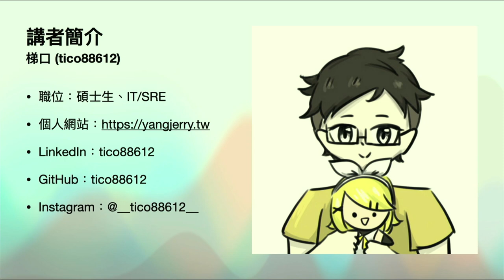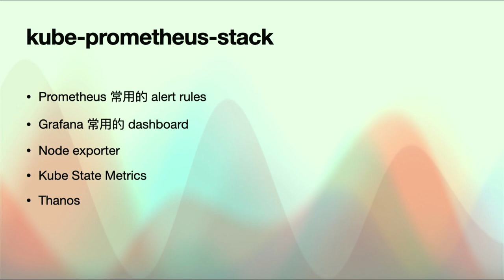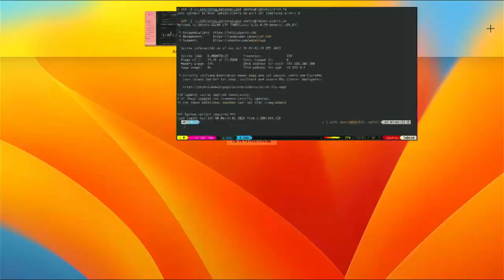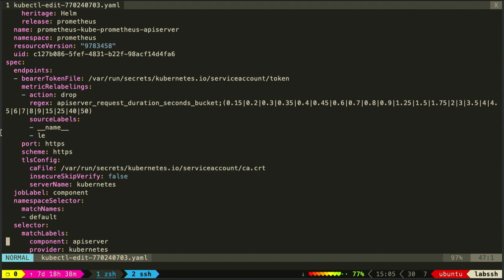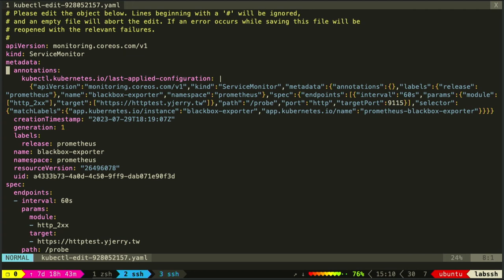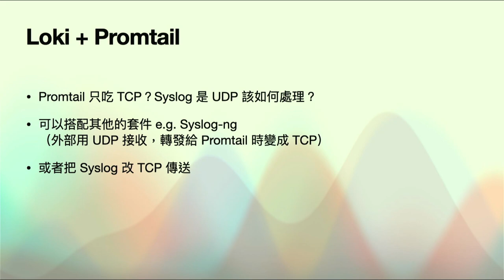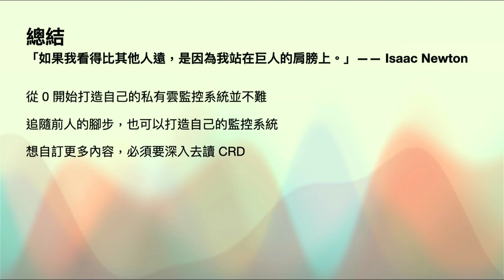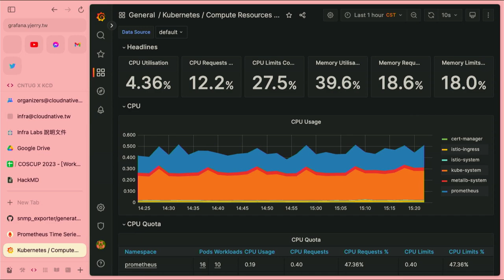從 0 開始打造私有雲的 Kubernetes 監控吧！